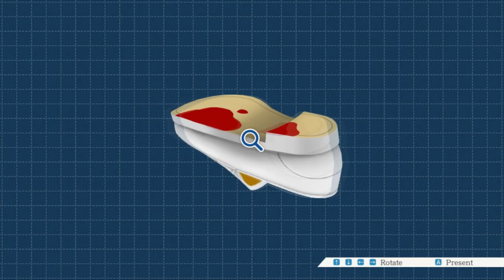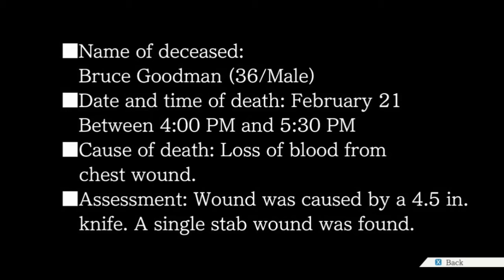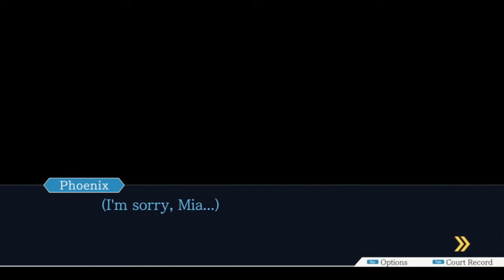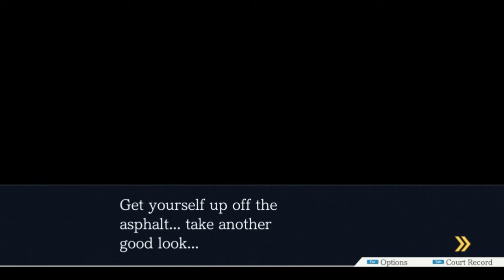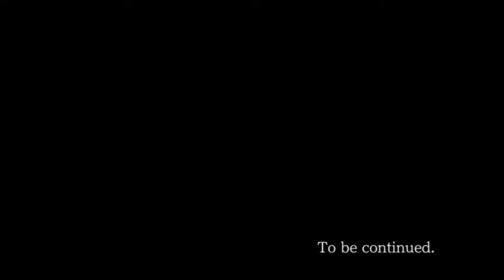Phoenix Wright: Ace Attorney | Bonus Episode part 4 (No commentary walkthrough)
First game of the Ace Attorney series. Featuring rookie defense attorney Phoenix Wright.
Bonus Episode: Rise From the Ashes

Game: Ace Attorney Trilogy
- Phoenix Wright: Ace Attorney
Platform: PC (trilogy), Nintendo DS (original)
Year: 2019 (trilogy), 2005 (original)
Genre: Visual novel, drama, mystery